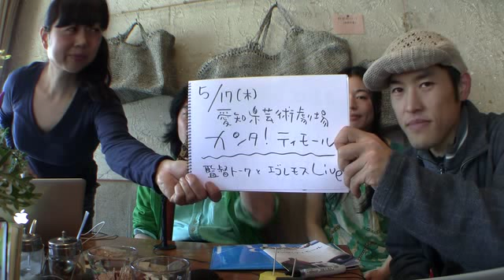'120427広田奈津子監督inまのび放送局2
つづき、小向定助監督の生演奏。

映画「カンタ！ティモール」の広田奈津子監督、小向定助監督がまのび放送局第二回放送にゲスト出演。